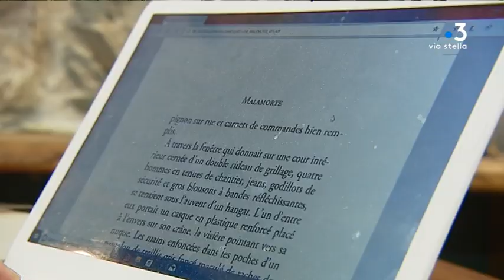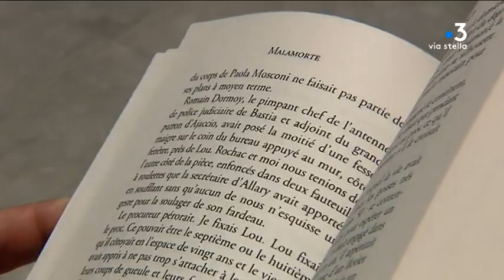Malamorte, le premier polar d'Antoine Albertni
Intervenants - Antoine Albertini, auteur de Malamorte

Equipe - Maia Graziani et Typhaine Urtizverea